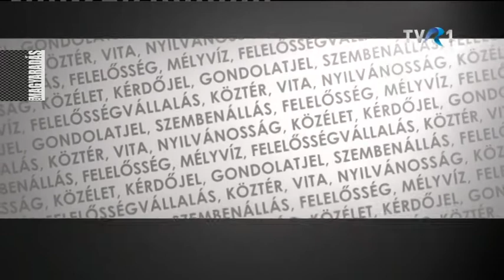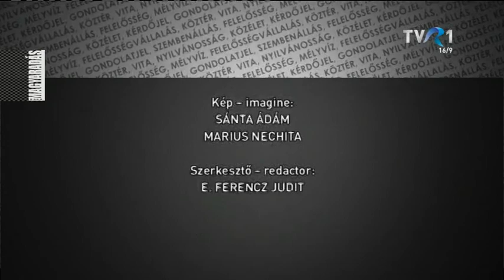MAGYARADÁS / Szélsőségesek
Tudja-e és akarja-e a romániai magyarság kezelni a szélsőségességet? Tudomásul kell-e vennünk, hogy a hazai magyar közösség sem mentes szélsőséges megnyilvánulásoktól? Székely Ervinnel, a Bukaresti Rádió magyar nyelvű adásának főszerkesztőjével E. Ferencz Judit beszélget.

NAPIRENDEN - 13'17"
Készítették: Pap Csongor, Victor Hillerin, Marius Nechita, Sánta Ádám, T. Bányai Péter,  E. Ferencz Judit

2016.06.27